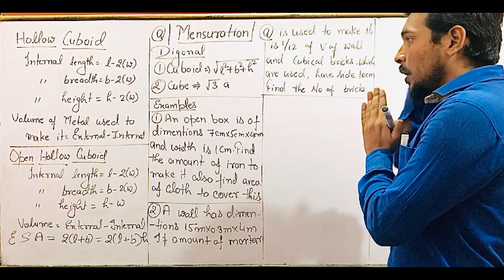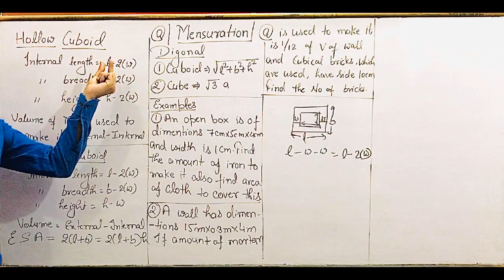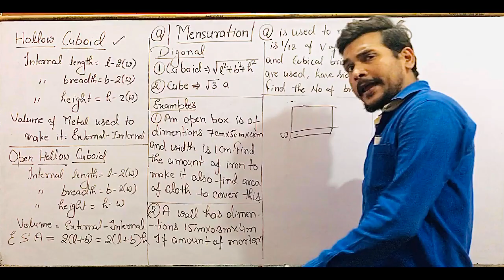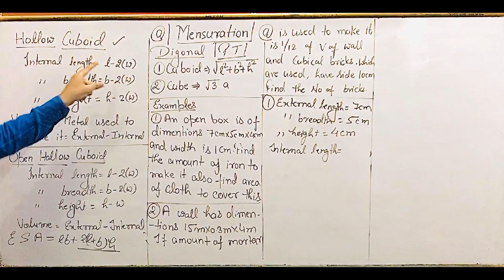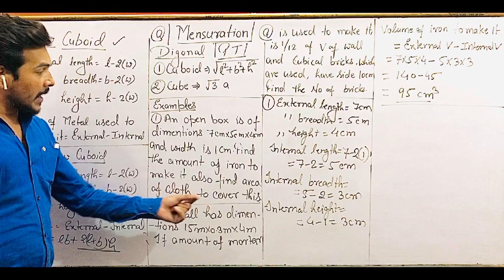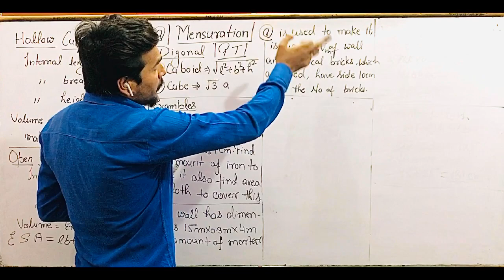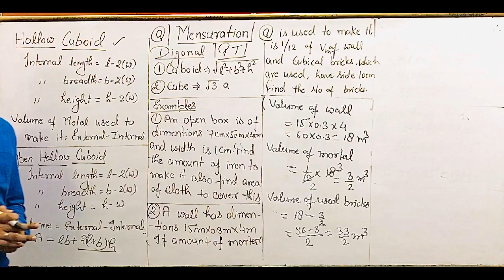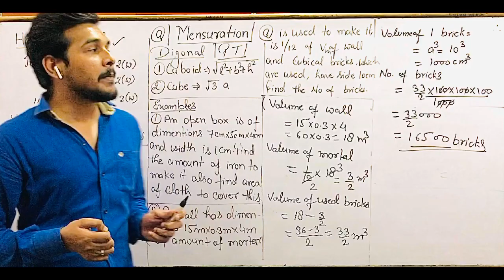Mensuration(Part 3) cuboidal shell, Open cuboid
Some more example